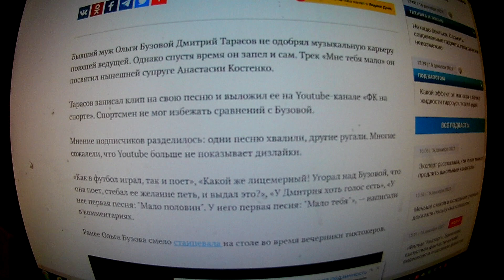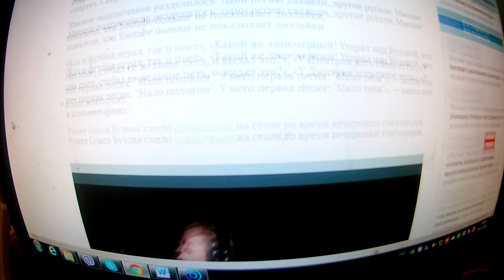После успеха Бузовой: Дмитрий Тарасов запел